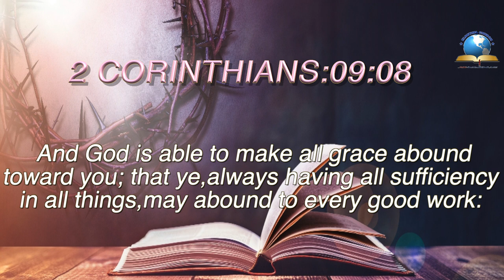Today's English Bible Verse I Today’s English Bible Words [16/08/2021] I English Bible Verse